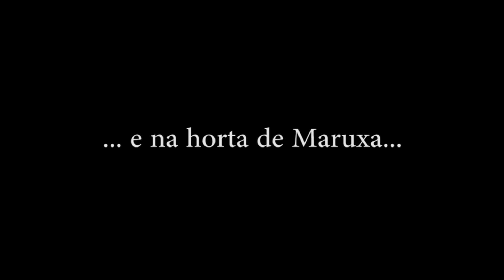O cultivo dos boniatos. Teño unha horta en San Sadurniño.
Madre mía!, aquí hai boniatos!
As mulleres de "Teño unha horta en San Sadurniño", experimentan de novo co cultivo dos boniatos.
Mi madriña!, mamma mía!... que sorpresa!.
Aquí podes ver o resultado da segunda colleita na horta de Cruz e na horta de Maruxa.

TEÑO UNHA HORTA EN SAN SADURNIÑO
Somos un grupo de mulleres que difundimos e compartimos o coñecemento e a experiencia dos traballos no campo. Con móbiles ou cámaras fílmamos as labores agrícolas nas nosas hortas, ensinando trucos e tarefas tradicionais.
“Teño unha horta en San Sadurniño” ponse en marcha no ano 2015 desde a Aula Cemit do Concello de San Sadurniño. O proxecto une alfabetización dixital e audiovisual coa preservación dos saberes da agricultura tradicional.
A través de videotutorias na nosa canle de Youtube,  damos a coñecer cómo plantar leitugas, enristrar cebolas, podar tomates, plantar azafrán, xenxibre, trigo sarraceno, ou cacahuetes... entre outros.
As participantes somos:
Consuelo Picos na "horta de Consuelo". Cruz Piñón, na "horta de Cruz". Lucía Pita a "horta de Lucita. Carmen Couce na "horta de Carmiña", Carmen Bouza na "horta de Maruxa e Carmen Suárez na coordinación.